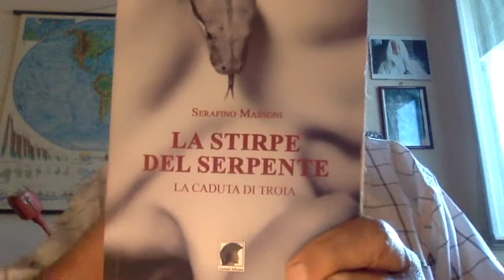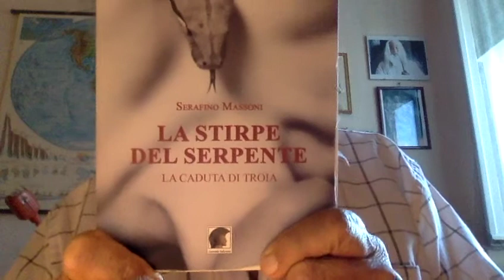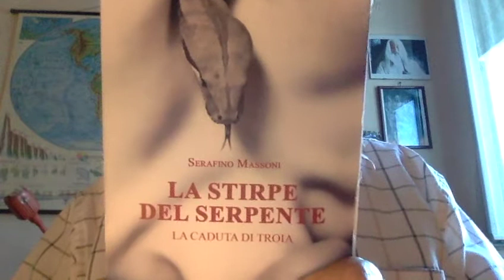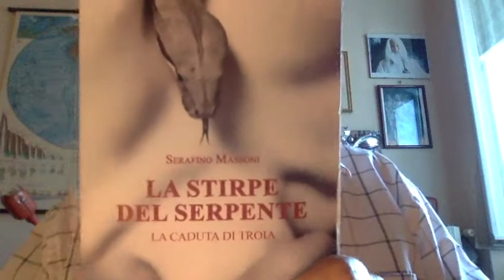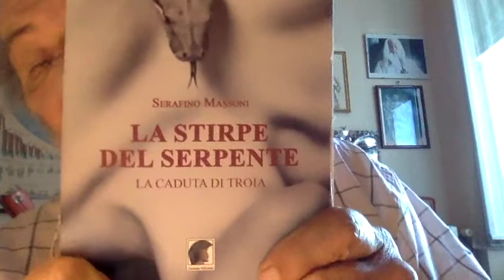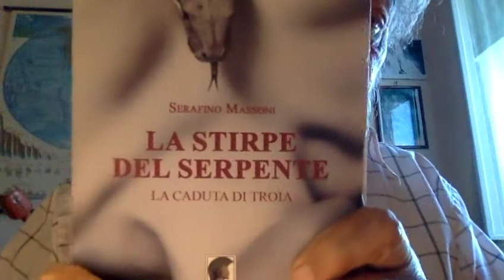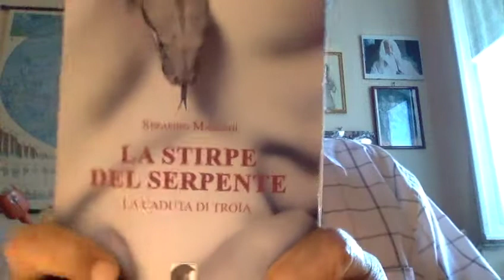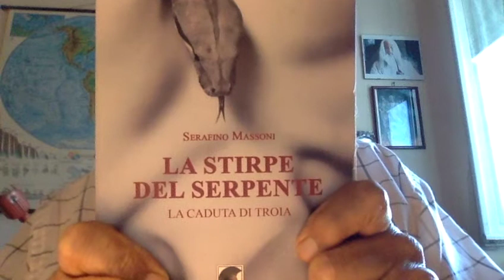LIBRI Roberto Saviano contro Vincenzo De Luca